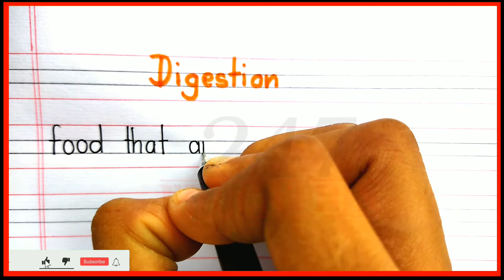What is digestion | Definition of digestion | Types of digestion | Digestion kise kahte hai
What is digestion | Definition of digestion